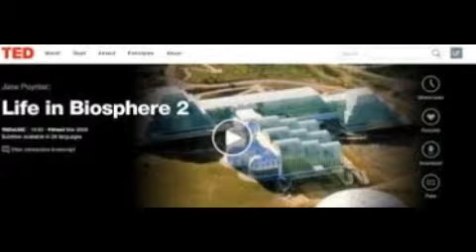Would You Live in a Biosphere? review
Would You Live in a Biosphere, despite what many might think, Would You Live in a Biosphere is well known across hundreds of nations all over the world. Would You Live in a Biosphere has been around for several centuries and has a very important meaning in the lives of many. It would be safe to assume that Would You Live in a Biosphere is going to be around for a long time and have an enormous impact on the lives of many people.

Would You Live in a Biosphere has a large role in Culture. Many people can often be seen taking part in activities associated with Would You Live in a Biosphere. This is partly because people of most ages can be involved and families are brought together by this. Generally a person who displays their dislike for Would You Live in a Biosphere may be considered an outcast.

Economic Factors

It is not common practice to associate economics with Would You Live in a Biosphere. Generally, Would You Live in a Biosphere would be thought to have no effect on our economic situation, but there are in fact some effects. The sales industry associated with Would You Live in a Biosphere is actually a 1.3 billion dollar a year industry and growing each year. The industry employs nearly 150,000 people in the United States alone. It would be safe to say that Would You Live in a Biosphere play an important role in American economics and shouldn't be taken for granted.

Environmental Factors

After a three month long research project, I've been able to conclude that Would You Live in a Biosphere doesn't negatively effect the environment at all. A Would You Live in a Biosphere did not seem to result in waste products and couldn't be found in forests, jungles, rivers, lakes, oceans, etc... In fact, Would You Live in a Biosphere produced some positive effects on our sweet little nature.

Political Factors

Oh does Would You Live in a Biosphere ever influence politics. Last year 5 candidates running for some sort of position used Would You Live in a Biosphere as the primary topic of their campaign. A person might think Would You Live in a Biosphere would be a bad topic to lead a campaign with, but in fact with the social and environmental impact is has, this topic was able to gain a great number of followers. These 5 candidates went 4 for 5 on winning their positions.

Conclusion

Would You Live in a Biosphere seem to be a much more important idea that most give credit for. Next time you see or think of Would You Live in a Biosphere, think about what you just read and realize what is really going on. It is likely you under valued Would You Live in a Biosphere before, but will now start to give the credited needed and deserved.